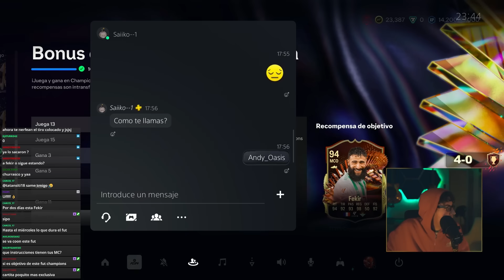FEKIR, LA MEJOR CARTA OBJETIVO DEL AÑO... 😍😍😍 EA FC 24